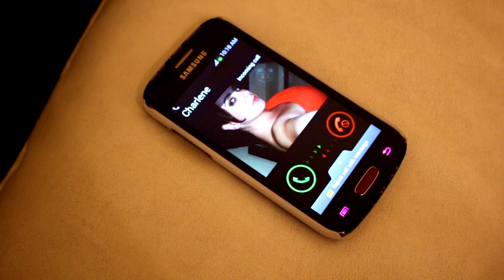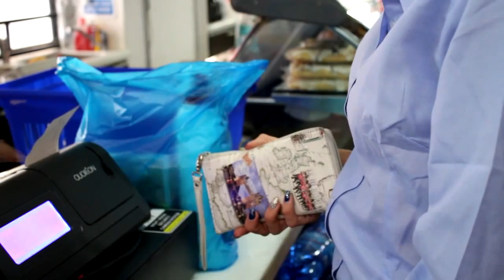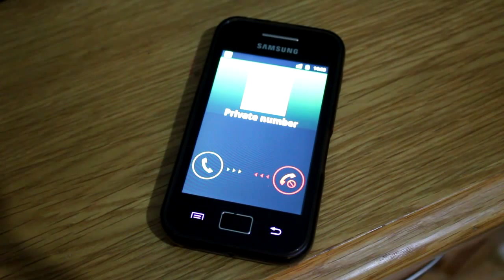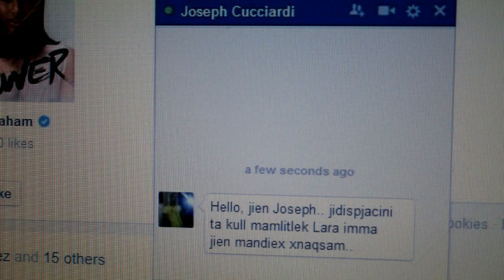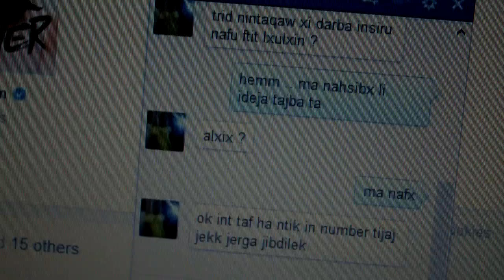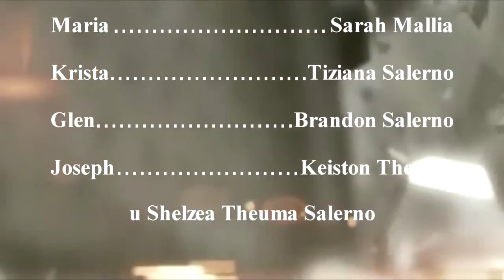Ghaliex Jien ?? 2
The Second Part Of 'Ghaliex Jien ??'

Thanks To The Cast For Helping Us Creating It !

Abigail Tonna - Charlene
Patrizia Salerno - Lara
Sarah Mallia - Maria
Tiziana Salerno - Krista
Brandon Salerno - Glen
Keiston Theuma - Joseph
& Shelzea Theuma Salerno